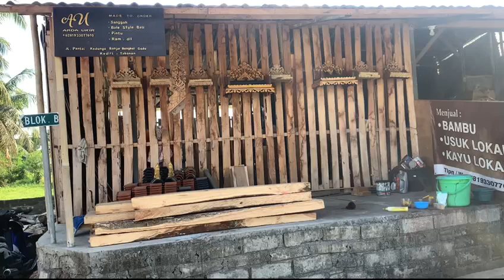Pengrajin Ukiran Motif Bun di Desa Bengkel, Tabanan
Menjadi pengrajin ukiran merupakan suatu kegiatan yang dilakukan oleh warga di Desa Bengkel. Berangkat dari hobi dan seni yang dimilikinya, I Wayan Suarsana membuka usaha ukir yang beralamat di Desa Bengkel, Kec. Kediri, Kab. Tabanan, Bali. Ardan, panggilan akrabnya, memutuskan membuka usaha sendiri sejak 1 tahun yang lalu.
Adapun motif yang dibubuhkan oleh Ardan adalah motif ukiran Bun (Daun), Motif Prancis, Patra Punggel (klasik), dan lain-lain sesuai pesanan. Urusan pembelian, para konsumen lebih menikmati ukiran Bun. Alasannya, motif seni pahat ini lebih simpel, hasilnya sederhana, dan untuk harganya relatif murah.
Sebagai seorang pengukir, ada beberapa perubahan yang dilewati Ardan. Seni ukir ini pun sudah mengalami modernisasi. Misalnya dari teknik pengukiran yang awalnya masih manual menggunakan tangan, kini menjadi mesin. Mengukir tak lagi full menggunakan hasil goresan tangan. Namun, menggunakan cetakan.
Di tengah modernisasi itu, tak menyurutkan Ardan untuk tetap mengukir full buatan tangan. Ukiran yang dihasilkan dari sebuah teknik buatan tangan akan jauh lebih detail dari pada menggunakan mesin. Ukiran jadi terlihat lebih hidup. Misalnya hasil lebih berdimensi.